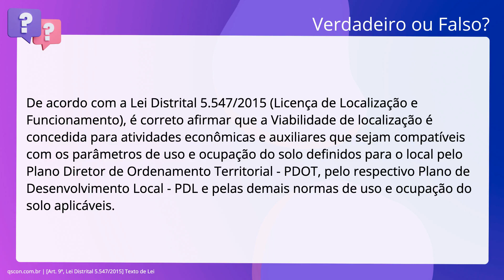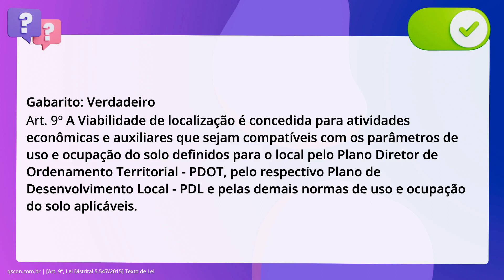QScon Direito: [Art. 9º, Lei Distrital 5.547/2015] Texto de Lei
Art. 9º, Lei Distrital 5.547/2015 | Texto de Lei

De acordo com a Lei Distrital 5.547/2015 (Licença de Localização e. Funcionamento), é correto afirmar que a Viabilidade de localização é concedida. para atividades econômicas e auxiliares que sejam compatíveis com os parâmetros. de uso e ocupação do solo definidos para o local pelo Plano Diretor de. Ordenamento Territorial - PDOT, pelo respectivo Plano de Desenvolvimento Local -. PDL e pelas demais normas de uso e ocupação do solo aplicáveis.

Gabarito: Verdadeiro